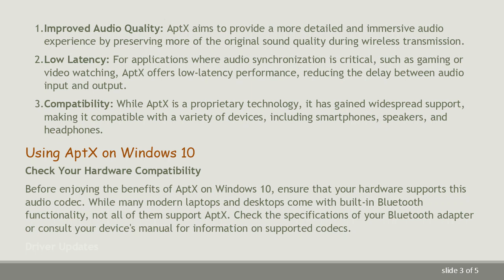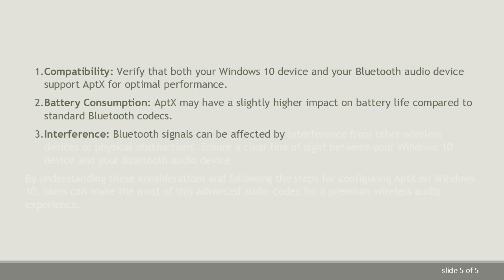Understanding Bluetooth AptX on Windows 10: A Technical Overview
Explore the intricacies of Bluetooth AptX on Windows 10. Learn how this audio codec works, its benefits, and considerations for users seeking high-quality wireless audio. Stay informed about compatibility and potential troubleshooting steps for a seamless experience.
Bluetooth AptX on Windows 10

Bluetooth technology has become ubiquitous in our daily lives, powering wireless connections between devices for seamless communication. One aspect of Bluetooth that is particularly relevant for audio enthusiasts is the AptX codec, designed to enhance the quality of wireless audio transmission. In this guide, we'll delve into the world of Bluetooth AptX on Windows 10, examining how it works, its advantages, and considerations for users.

Understanding Bluetooth AptX

How Does AptX Work?

AptX is a proprietary audio codec developed by Qualcomm, aimed at providing high-quality audio streaming over Bluetooth connections. Unlike standard Bluetooth audio codecs, AptX is designed to minimize audio compression, delivering near-CD quality sound. This is particularly crucial for users who prioritize audio fidelity and want a wireless solution that can rival wired connections.

Benefits of AptX

Improved Audio Quality: AptX aims to provide a more detailed and immersive audio experience by preserving more of the original sound quality during wireless transmission.

Low Latency: For applications where audio synchronization is critical, such as gaming or video watching, AptX offers low-latency performance, reducing the delay between audio input and output.

Compatibility: While AptX is a proprietary technology, it has gained widespread support, making it compatible with a variety of devices, including smartphones, speakers, and headphones.

Using AptX on Windows 10

Check Your Hardware Compatibility

Before enjoying the benefits of AptX on Windows 10, ensure that your hardware supports this audio codec. While many modern laptops and desktops come with built-in Bluetooth functionality, not all of them support AptX. Check the specifications of your Bluetooth adapter or consult your device's manual for information on supported codecs.

Driver Updates

To leverage AptX on Windows 10, it's essential to keep your Bluetooth drivers up to date. Manufacturers frequently release driver updates that may include optimizations for audio codecs.

Selecting AptX as the Preferred Codec

Windows 10 allows users to choose their preferred Bluetooth audio codec. To do this:

Open the "Settings" menu.

Go to "Devices" and select "Bluetooth & other devices."

Click on your Bluetooth device.

Under "Related settings," click on "Device settings."

Choose "AptX" from the available codec options.

Considerations and Troubleshooting

While AptX offers an enhanced audio experience, users should be aware of potential considerations:

Compatibility: Verify that both your Windows 10 device and your Bluetooth audio device support AptX for optimal performance.

Battery Consumption: AptX may have a slightly higher impact on battery life compared to standard Bluetooth codecs.

Interference: Bluetooth signals can be affected by interference from other wireless devices or physical obstructions. Ensure a clear line of sight between your Windows 10 device and your Bluetooth audio device.

By understanding these considerations and following the steps for configuring AptX on Windows 10, users can make the most of this advanced audio codec for a premium wireless audio experience.